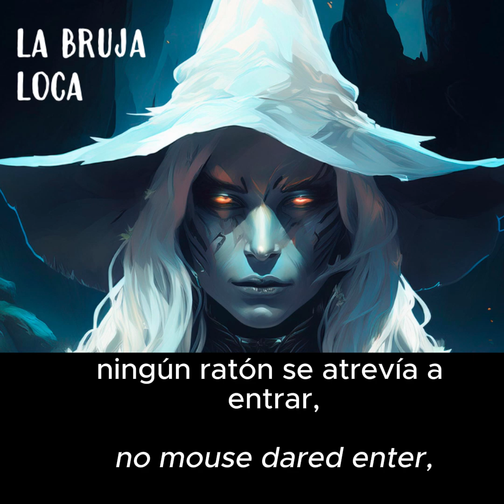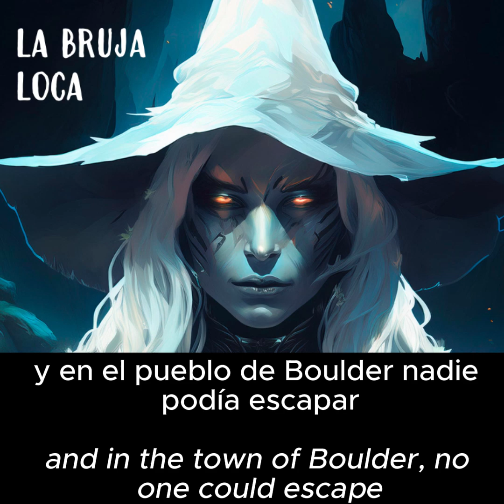Learn Spanish with songs: La bruja loca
Learn Spanish with a song: La bruja loca